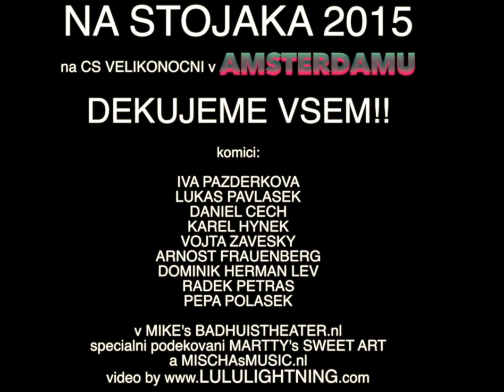NA STOJAKA V AMSTERDAMU 2015 (cs velikonocni 2)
3.4.2015 - NA STOJAKA V AMSTERDAMU (Mike's Badhuistheater Amsterdam)

*** ve videu se vyskytuji sprosta slova, shlednuti na vlastni nebezpeci a tedy detem video nedoporucujeme ;) ***

KRATKY SESTRIH UZASNEHO VECERA S:

- IVA PAZDERKOVA
- LUKAS PAVLASEK
- KAREL HYNEK
- DANIEL CECH
- VOJTA ZAVESKY
- ARNOST FRAUENBERG
- DOMINIK HERMAN LEV
- RADEK PETRAS
- PEPA POLASEK

Specialni DIIIKY cele LIGHTNING CREW!:)